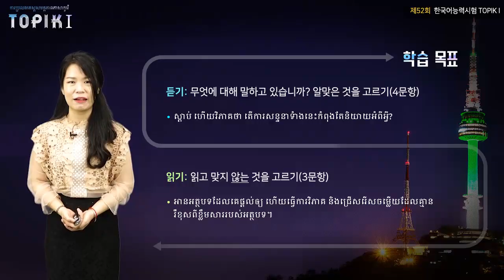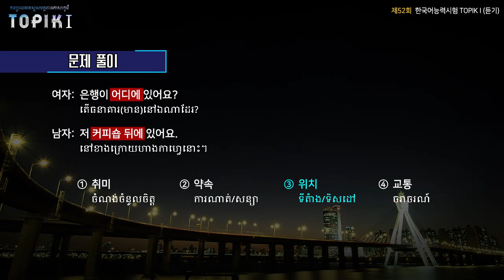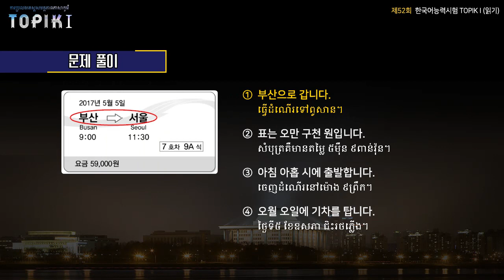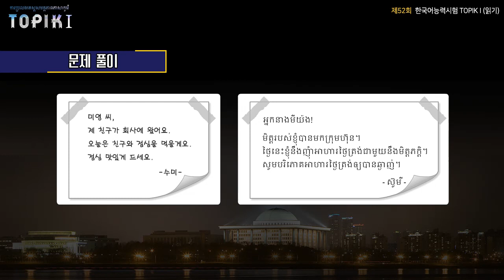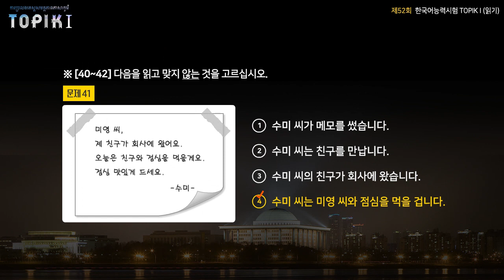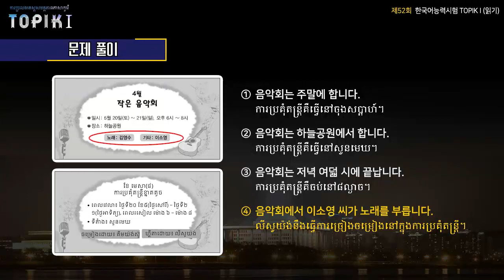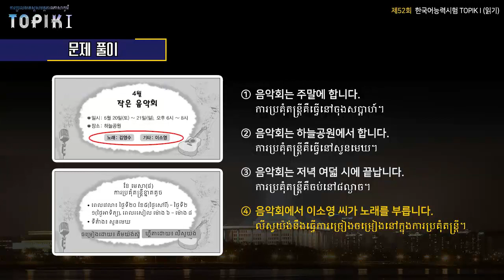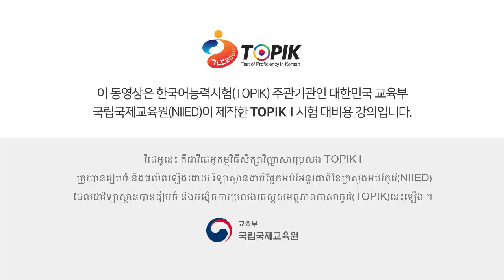TOPIK I Khmer 24